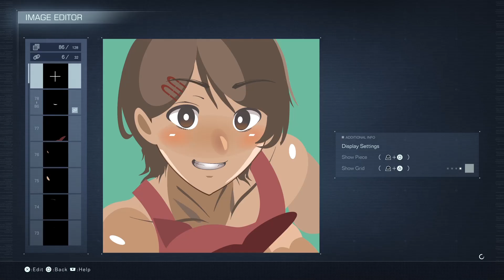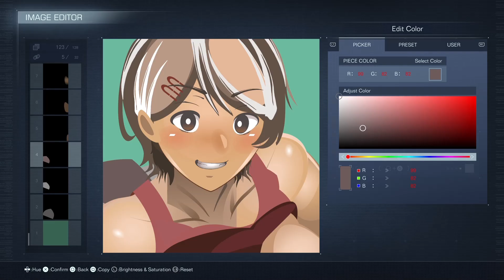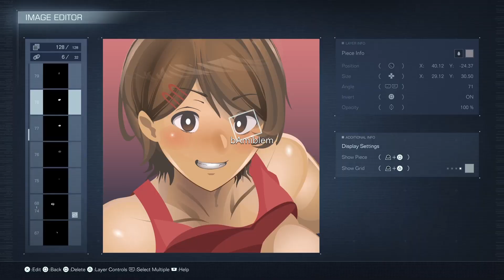AC6 Emblem - Katou | Speedbuild【PS5】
Mio Katou emblem for AC6 PS5.

★ Share ID 【PS5】:  TLSFL6R7EH49
【AC6】ac6 エンブレム【エンブレム】【アーマードコア6】